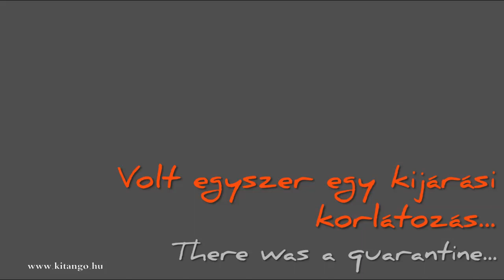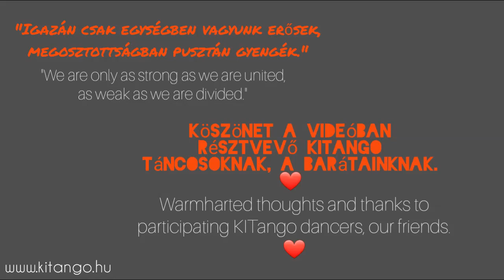Karantén tangó a Tánc Világnapján - Quarantine tango on the International day of dance by KITango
Köszönjük, hogy rátaláltunk a táncra. Köszönjük, hogy rátaláltunk a táncnak köszönhetően valódi és igaz barátokra: az igaz tükrökre és így önmagunkra is.

We are grateful for finding dance. Thanks to dance we are so glad for finding true friends: real connections... therefore, we found ourselves.